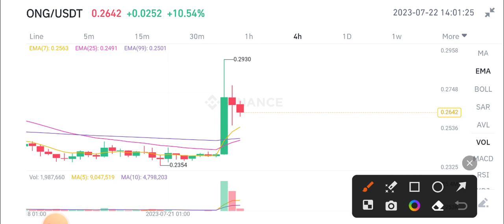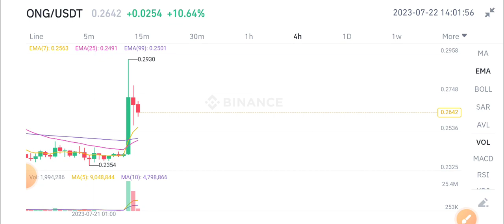Ontology Coin Price Prediction! ONG Today News